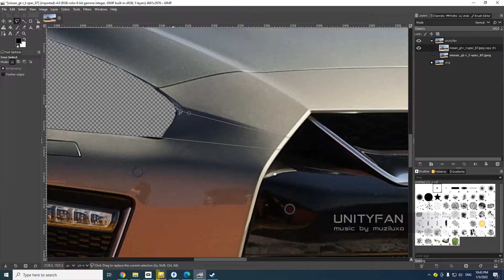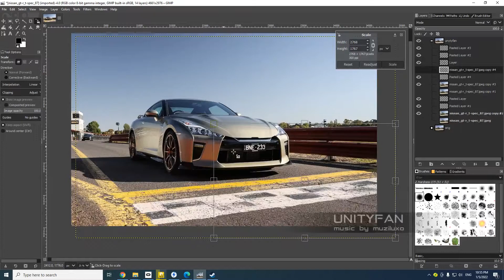Nissan GT-R T-spec - How it should have look like - 10x timelapse